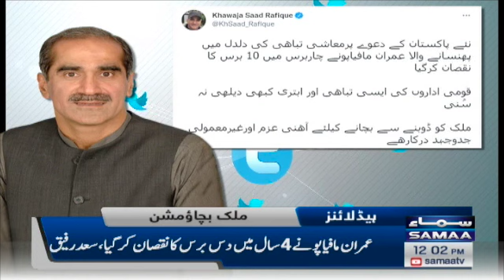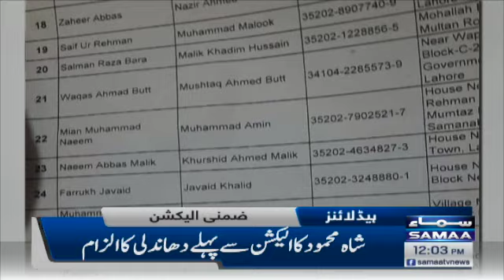Samaa News Headlines 12pm - SAMAA TV - 12 June 2022